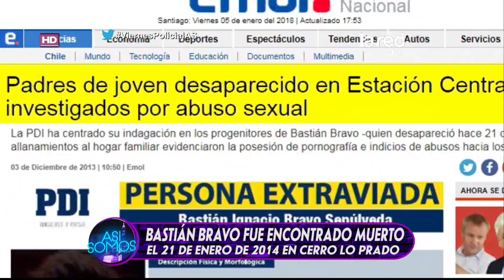Padres de Bastián Bravo fueron acusados de abuso sexual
Los padres del joven desaparecido fueron investigados tras allanamientos policiales en su hogar. Los progenitores escondían fotografías de índole sexual de sus hijos.